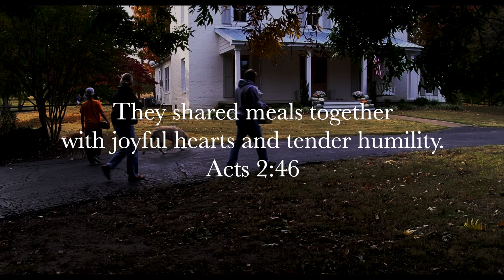Ready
Life is best lived in community. We loved listening to the Ross' story and hope you will be inspired to surround yourself with others. Community should not be neglected, but cherished.